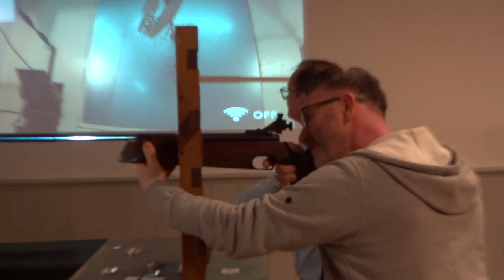Corpsschiessen 2023 Siegerschuss - Scheibenschützen Wevelinghoven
Pasquale Sciara von "Jot Drop"  schießt den Vogel beim Corpsschießen 2023/2024 des Scheibenschützencorps Wevelinghoven am 4. November 2023 in der Erftruhe.